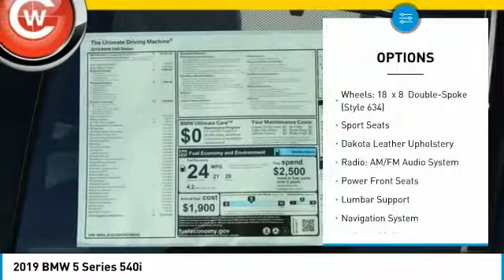2019 BMW 5 Series 2019 BMW 5 Series 540i FOR SALE in San Luis Obispo, CA B19103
Stop in today for a test drive of this N 2019 BMW 5 Series

Some offers my not be combined with other incentive offers.  Contact dealer for details:  2,000 - BMW Loyalty Lease / APR Credit. Requires financing with BMWFS - Exp. 10/31/2018,  1,000 - College Grad Program. Requires financing with BMWFS - Exp. 01/02/2019     Vehicle price and availability are subject to change without notice.